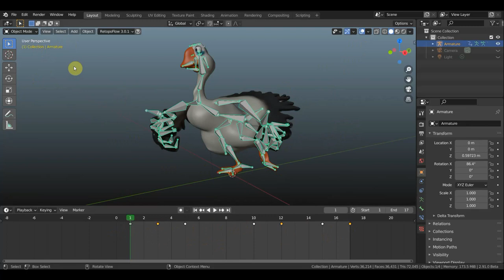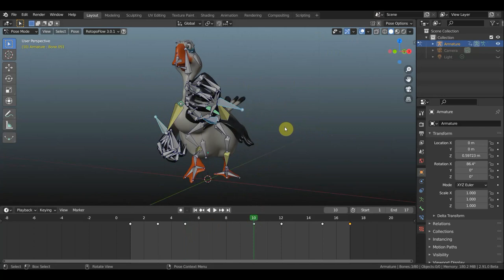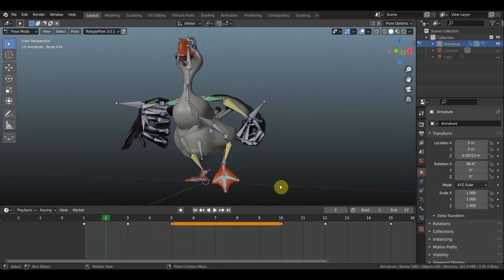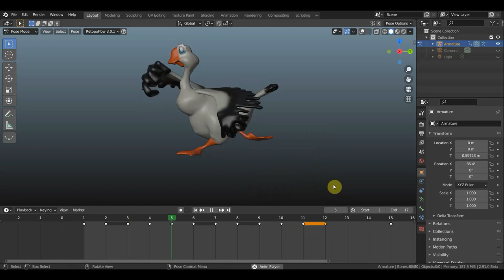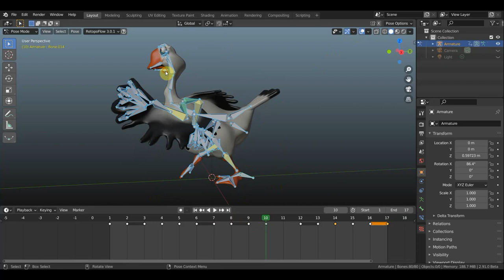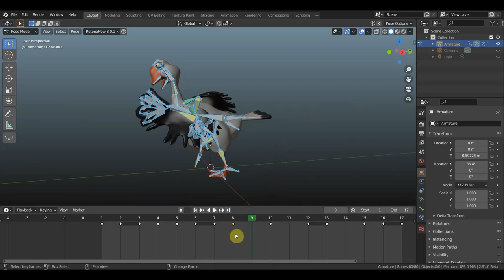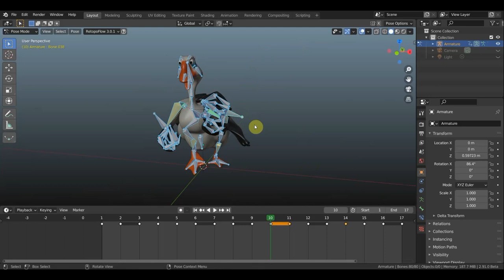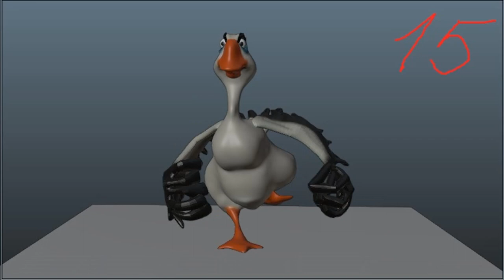BLENDER 2.91 Борис (Boris)-гусь, анимация БЕГ